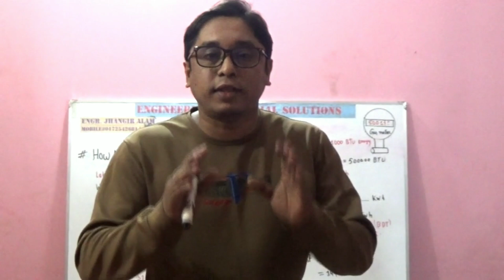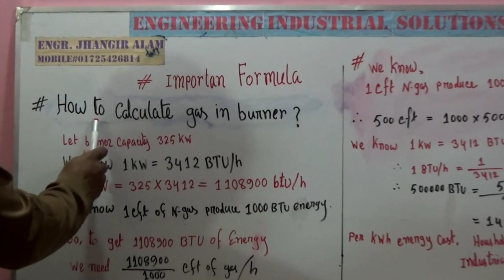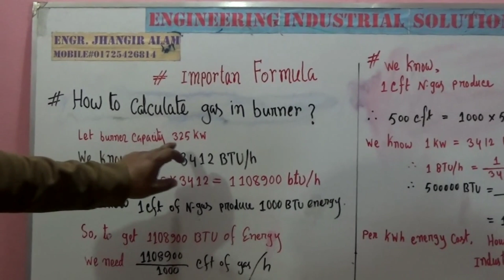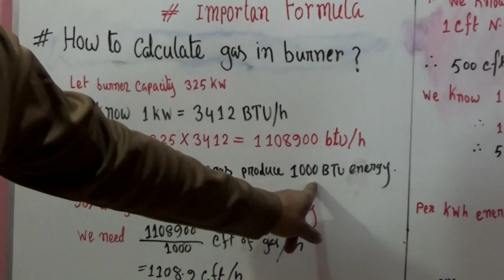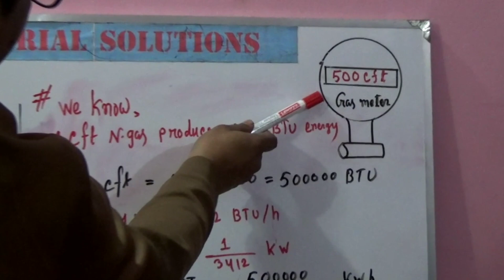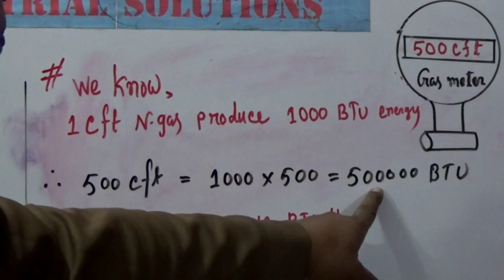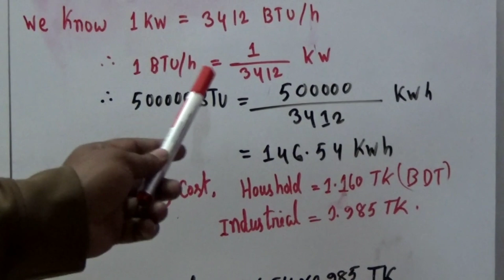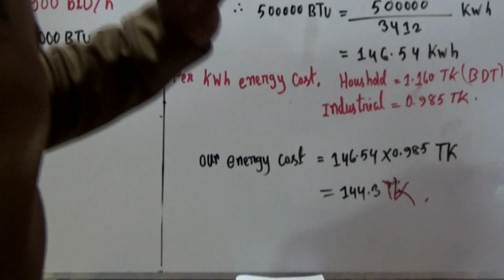How to calculate gas in burner.অতি সহজে গ্যাসের হিসাব ক্যালকুলেশন।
How to calculate gas in burner.অতি সহজে বানারের গ্যাসের হিসাব ক্যালকুলেশন।
Burner, boiler, Motor.